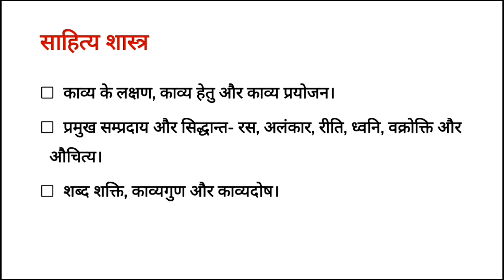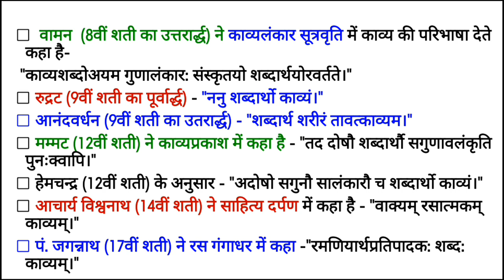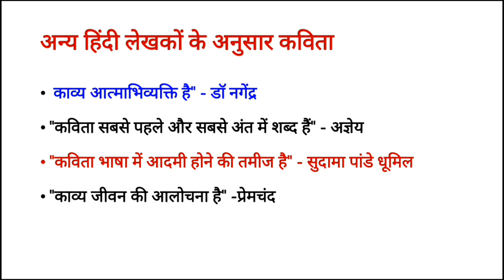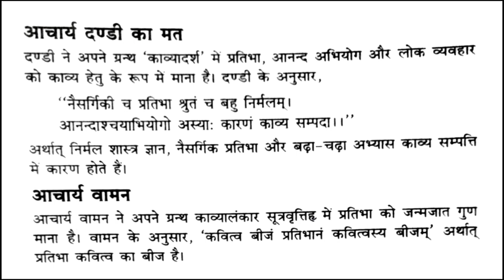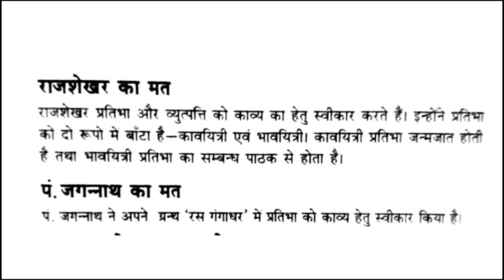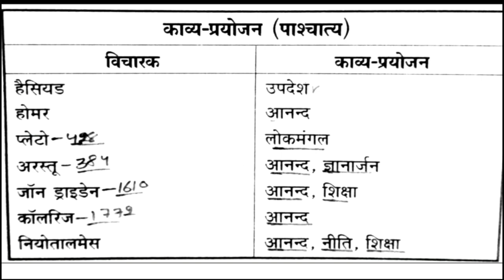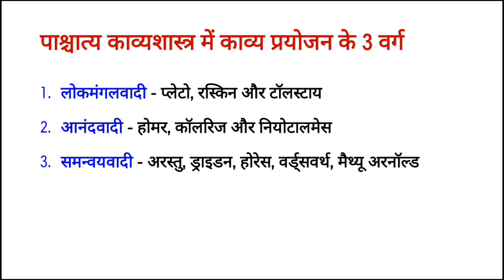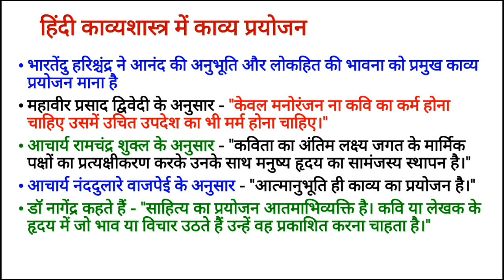काव्यशास्त्र : काव्य लक्षण, काव्य हेतु, काव्य प्रयोजन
साहित्यशास्त्र :
काव्य हेतु काव्य प्रयोजन  काव्य लक्षण
शुक्रिया।